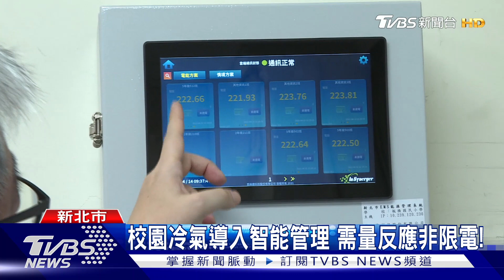校園冷氣導入智能管理 需量反應非限電｜TVBS新聞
因應政院「班班有冷氣」政策五月即將上路，台電推動「校園空調自動需量反應」，台電強調，導入智能管理系統是國際趨勢，學校也可以自由選擇要不要加入，並非限電措施。